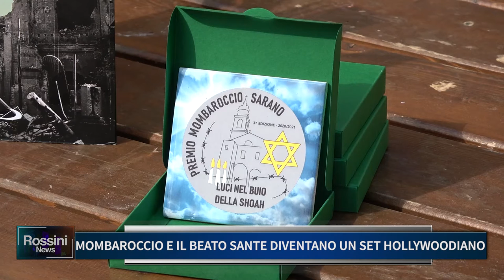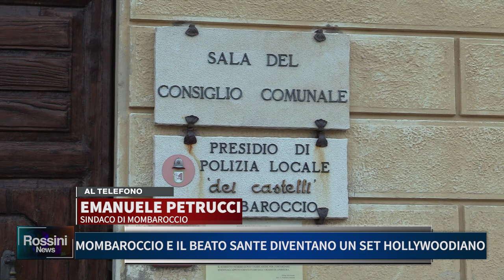MOMBAROCCIO E IL BEATO SANTE DIVENTANO UN SET HOLLYWOODIANO